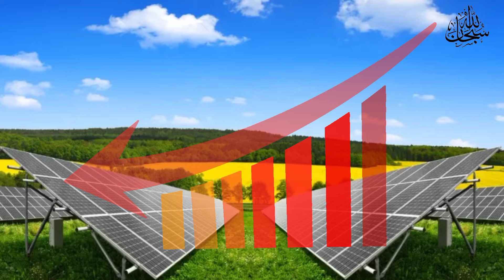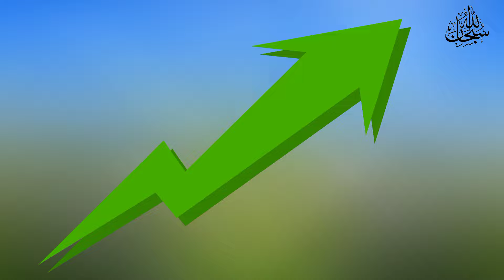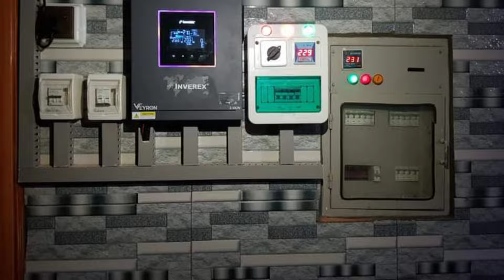Solar Panel price in Pakistan 2024 Today| solar system for home| jinko, Canadian, longi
Solar panel price in Pakistan today 2024 | Best Solar panels 2024 in Pakistan

solar panel for sale
Solar panel price in Pakistan today
600 Watt Solar panel price in Pakistan
Solar panel price 550 Watt price in Pakistan
Solar panel 585 Watt price in Pakistan
Solar panel 150 Watt price in Pakistan
Solar panel price Karachi
Solar panel type
Baifical Solar panel
Hi Mo 7 solar panels
Hi-Mo 6 solar panel

What is the price of longi solar panels in Pakistan?
What is the price of a 575 watt longi solar panel in Pakistan?
Which is better, Longi or Jinko?
Which solar is best in Pakistan?
What is the ranking of LONGi panels
Is LONGi Hi Mo 7 available in Pakistan?
Which is better Jinko or LONGi?
Which type of solar panel is Best in Pakistan